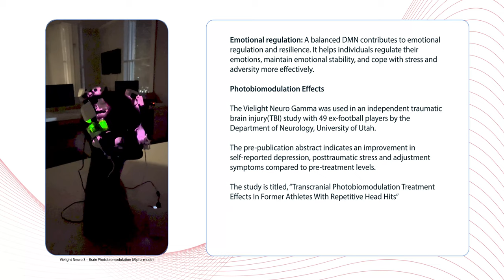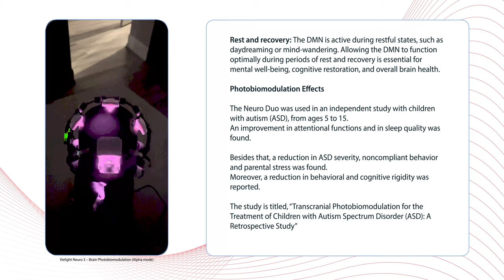Brain Photobiomodulation - The Importance of the Default Mode Network (DMN)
While our Vielight Neuro can be re-positioned to target any brain area, our primary focus remains on the Default Mode Network. This video highlights the reasons why we focus on the Default Mode Network and published research with our technology that supports it.

Our technology is focused on specific brain networks because the brain has a finite amount of cellular energy for repair or enhancement. Our theory is validated by having the most published research in the field of brain PBM.

Memory consolidation: The DMN is involved in memory consolidation, which is the process of integrating and stabilizing memories. A well-functioning DMN helps in consolidating information from short-term to long-term memory, facilitating learning and retention of new knowledge.

The Vielight Neuro Gamma was used in an independent dementia study by researchers from the University of California San Francisco.

After 12 weeks, this randomized, sham-controlled study showed statistically significant improvements in the ADAS-cog and NPI scores, along with increased cerebral blood flow within nodes of the DMN.

The study, titled “Effects of Home Photobiomodulation Treatments on Cognitive and Behavioral Function and Resting-State Functional Connectivity in Patients with Dementia” is published.

Problem-solving and decision-making: A healthy DMN is crucial for effective problem-solving and decision-making processes. It allows individuals to engage in mental simulations, envision potential outcomes, consider different perspectives, and evaluate the pros and cons of various options.

The Vielight Neuro Gamma was the first brain photobiomodulation device in the world to show statistical significance in the modulation of human neural oscillations, in a randomized, sham-controlled, double-blinded trial published in a high-impact journal in 2019.

Gamma neural oscillations are correlated with memory, problem-solving and concentration.
The study, titled “Pulsed Near Infrared Transcranial and Intranasal Photobiomodulation Significantly Modulates Neural Oscillations” is published.

Creativity and imagination: The DMN is linked to creative thinking and imagination. When the DMN is active, individuals are more likely to engage in divergent thinking, generate novel ideas, and make connections between seemingly unrelated concepts.

Validating this theory, the Vielight Neuro Gamma showed statistical significance in improving creativity in an independent, randomized single-blind, sham-controlled study with 58 subjects.
The link to the published paper titled “Enhancement of Divergent Creative Thinking After Transcranial Near-Infrared Photobiomodulation Over the Default Mode Network” is published.

Mindfulness and meditation: The DMN is often associated with mindfulness and meditation practices. Cultivating a healthy DMN through these practices can enhance attentional control, reduce mind-wandering, and promote a state of present-moment awareness.

The Vielight Neuro Pro was used in a meditation study and is pending publication.

Emotional regulation: A balanced DMN contributes to emotional regulation and resilience. It helps individuals regulate their emotions, maintain emotional stability, and cope with stress and adversity more effectively.

The Vielight Neuro Gamma was used in an independent traumatic brain injury(TBI) study with 49 ex-football players by the Department of Neurology, University of Utah.

The pre-publication abstract indicates an improvement in self-reported depression, posttraumatic stress and adjustment symptoms compared to pre-treatment levels.
The study conducted by the University of Utah is titled, “Transcranial Photobiomodulation Treatment Effects In Former Athletes With Repetitive Head Hits”

Rest and recovery: The DMN is active during restful states, such as daydreaming or mind-wandering. Allowing the DMN to function optimally during periods of rest and recovery is essential for mental well-being, cognitive restoration, and overall brain health.

The Neuro Duo was used in an independent study with children with autism (ASD), from ages 5 to 15. An improvement in attentional functions and in sleep quality was found. Besides that, a reduction in ASD severity, noncompliant behavior and parental stress was found.
Moreover, a reduction in behavioral and cognitive rigidity was reported.

The study is titled, “Transcranial Photobiomodulation for the Treatment of Children with Autism Spectrum Disorder (ASD): A Retrospective Study” and is published.

Summary
Overall, the default mode network is crucial for several cognitive processes, including self-reflection, memory, social cognition, creativity, and regulating the brain's default state